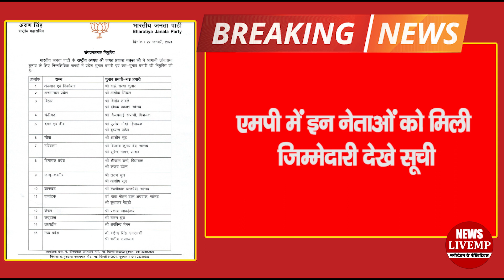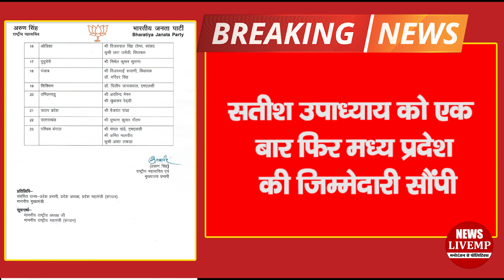बीजेपी ने लोकसभा चुनाव को लेकर की घोषणा डॉ महेन्द्र सिंह बने एमपी के चुनाव प्रभारी